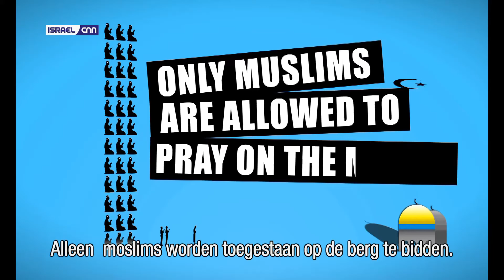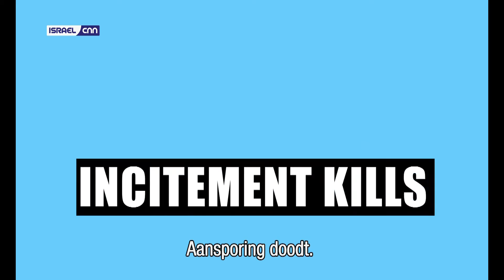Palestijnse leugens doden. - Palestinian Lies kill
NEDERLANDS + ENGLISH
- Al is de leugen nog zo snel, de waarheid achterhaalt hem wel.
- No matter how fast the lie, the truth will catch up with it.